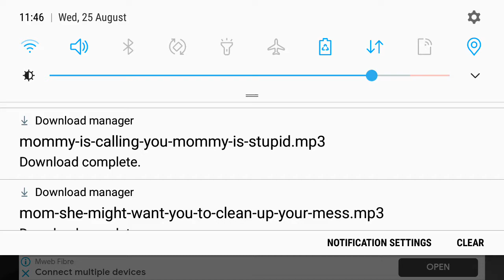welcome to another Michael Botha channel owow